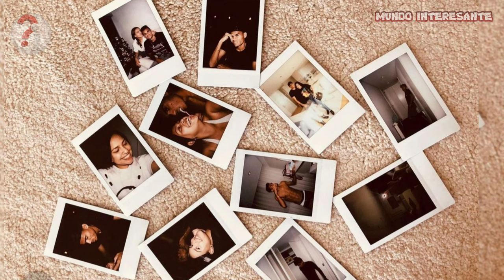Luis Díaz | TODOS SUS LUJOS: Mansiones, Autos, 💰 Joyas y prendas de oro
Lucho, siempre ha sido bastante reservado con su vida privada y la manera en que gasta su dinero, pero a continuación te contaremos detalles de algunos de sus lujos:

TE INVITO A QUE RECIBAS NOTIFICACIONES 🔔 CADA VEZ QUE PUBLICO UN VIDEO.
✔ 3. GRACIAS POR TU APOYO, “++ JUNTOS SOMOS MÁS ++”
LOS LUJOS DE LUIS DIAZ
El atacante del Liverpool también le reveló que en sus inicios como futbolista  pudo darse su primer gusto: “ Recuerdo que compré una cadena ponle tú como de un millón de pesos”.

👉 ¿De donde ven nuestros videos? 🚨

VIDEOS RELACIONADOS
✔ LA HISTORIA JAMÁS CONTADA DE JAMES RODRÍGUEZ, EL NIÑO TARTAMUDO QUE CONQUISTO AL MUNDO

✔ LA IMPACTANTE HISTORIA DE "ARTURO VIDAL", MIRA COMO SUPERÓ SU PASADO, ¡TE HARÁ LLORAR!  Ver Video
INTERACTÚA CON MUNDO INTERESANTE
Lα cσpiα dε εstε vidεσ,
sεяα dεnunciαdα.
Tσdσs lσs Dεяεcнσs Rεsεяvαdσs.